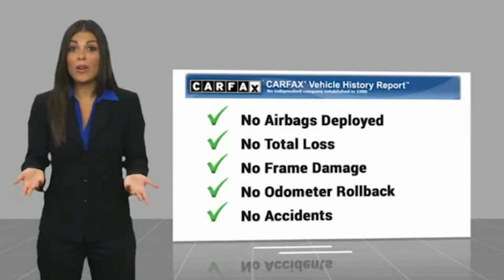2017 Mazda CX-9 Grand Touring FOR SALE in Salinas, CA P14476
2017 Mazda CX-9 Grand Touring

Cardinale Mazda
500 Auto Center Circle

Want us to come to you? No problem! In case we missed a picture or a detail you would like to see of this 2017 CX-9, we are happy to send you A PERSONAL VIDEO walking around the vehicle focusing on the closest details that are important to you. We can send it directly to you via text or email. We look forward to hearing from you!  3rd row seats: split-bench, AM/FM radio: SiriusXM, Automatic temperature control, Blind spot sensor: Blind Spot Monitoring warning, Distance-Pacing Cruise Control, Exterior Parking Camera Rear, Heads-Up Display, Memory seat, Navigation System, Power Liftgate, Power moonroof, Rain sensing wipers, Rear Parking Sensors, Roof rack: rails only, SMS Text Msg Audio Delivery & Reply, Spoiler, Sun blinds. CARFAX One-Owner.  22/28 City/Highway MPG Recent Arrival! Awards:     2017 KBB.com Brand Image Awards  We develop outstanding relationships where everyone wins! If you are in the market for a new or pre-owned vehicle, do yourself a favor and stop by our dealership in Salinas to see what we can do to help with your needs. Serving the local Salinas, Seaside, Carmel, Pacific Grove, Gilroy, Hollister, Marina, Monterey and Central Coast areas.  Vehicle price and availability are subject to change without notice.